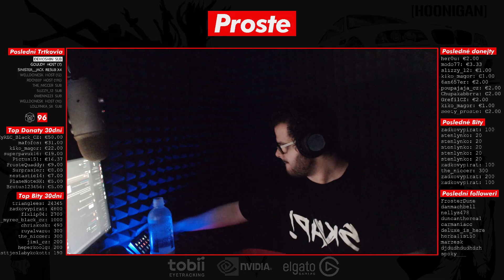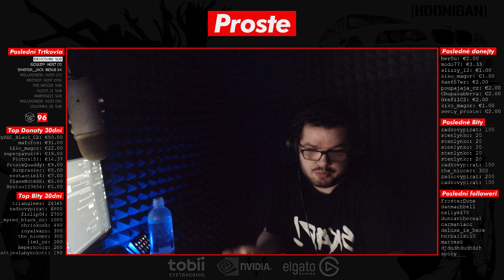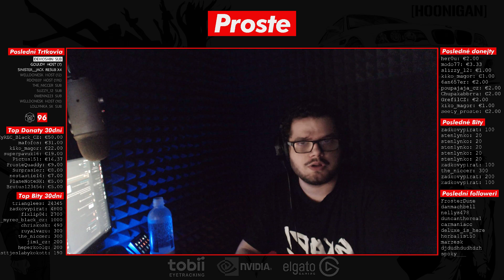Nazor na: Trest Smrti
Dalsi diel nasej serie nazor Na, tento krat preberame Trest smrti ,dufam že sa ti video bude páčiť a navštív aj kde ťa čaká množstvo odmien💲, súťaží🤑 exkluzívneho kontentu🎥 a zábavy😂. Určiťe tiež nezabudni